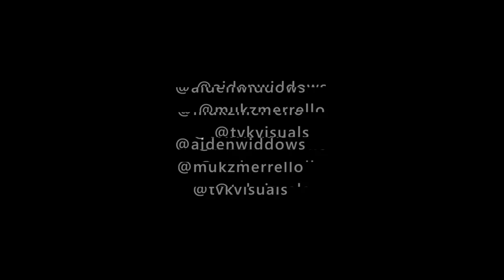P110 - Aiden Widdows - Booth [Music Video]